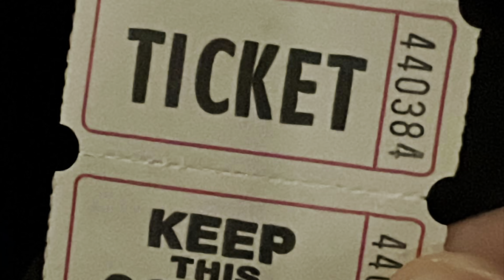RANDOM SHENANIGANS (^_^)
Just posting up random clips from work, Easter gifts for my niece’s and nephew, & walking with Azalea 🐶 memories to look back on ☺️